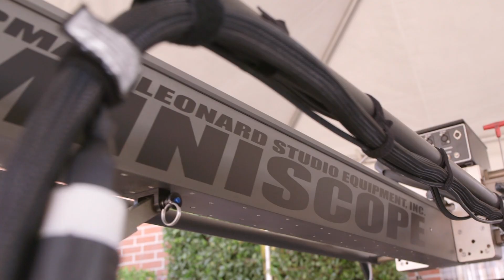Film and Video Equipment: Chapman Leonard Hollywood Event 2015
A recap of our 2015 L.A Product Showcase Event 2015. Demonstrations of our newest products and discussion with the SOC.